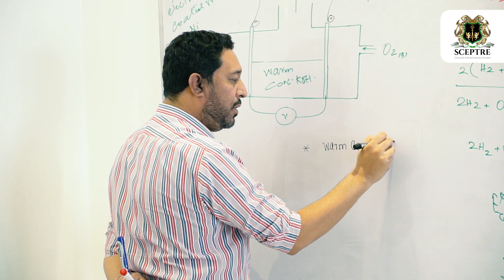Chemistry Faculty - Farhan Khan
We are pleased to announce the addition of Mr. Farhan Khan as Chemistry faculty for 2019. Let's hear from him about his experience and his views on Sceptre College.